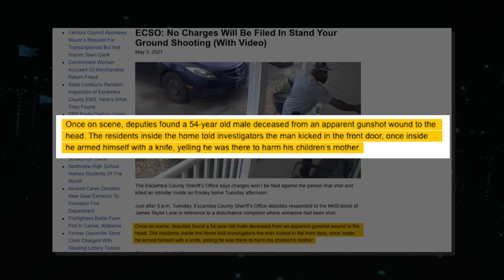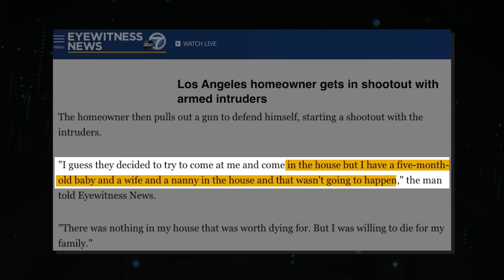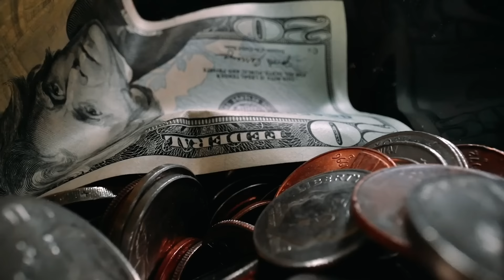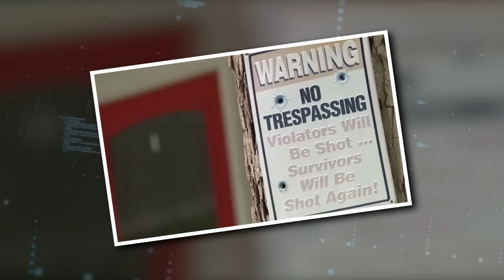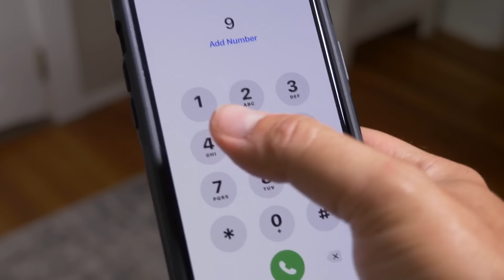Caught On Camera: Real Robbers Who Messed With The Wrong Home Owner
Top 20 Real Robbers Who Messed With The Wrong Home Owner. Home should be a sanctuary, a place of peace and security. But for these unlucky souls, their homes became war zones when violent robbers invaded. These crooks thought they'd get rich quick, but they targeted the wrong homeowners - armed citizens who fought back with ferocious fury. Get ready to witness harrowing tales of survival, bravery, and brutal justice as the hunters became the hunted. Here are twenty Real Robbers Who Messed With The Wrong Home Owner..